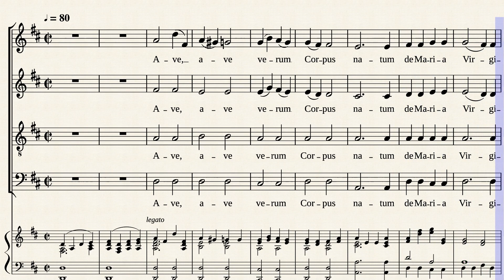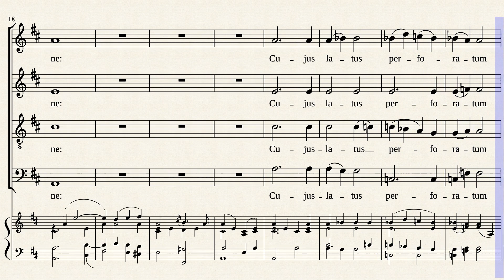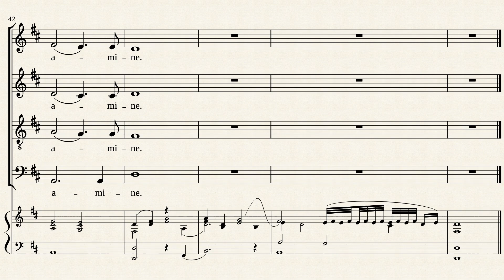Ave Verum Corpus - Mozart (alto) by W. A. Mozart